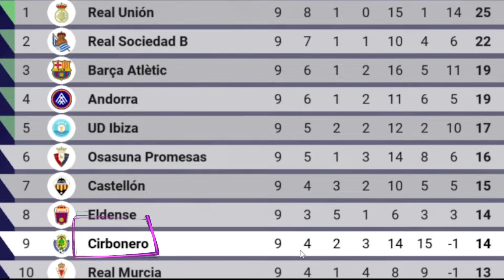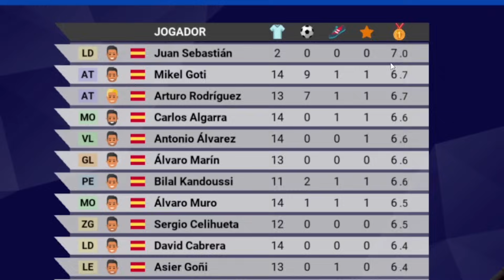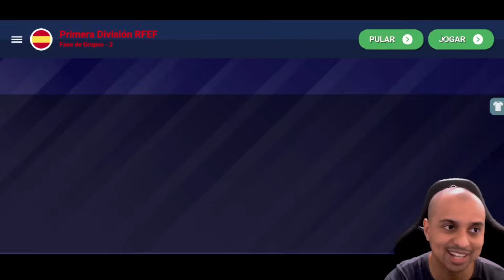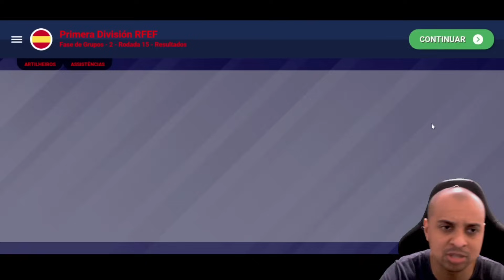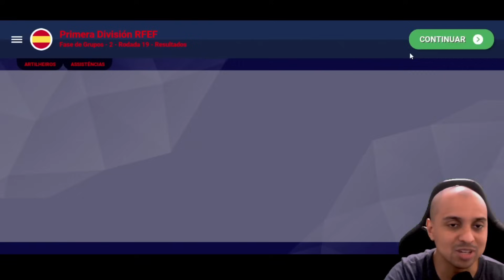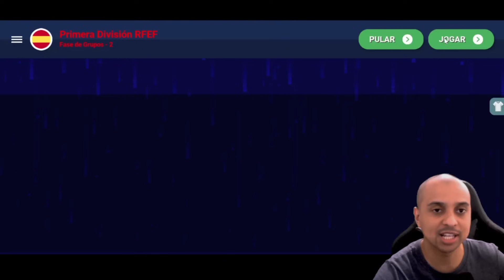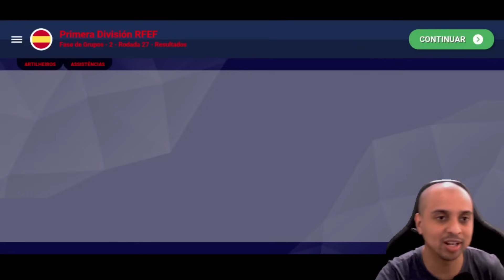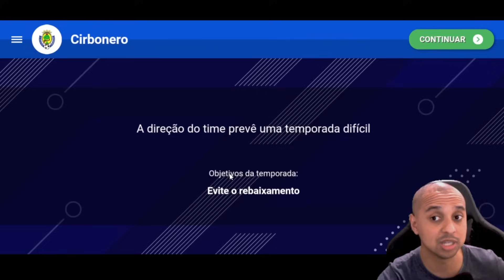CARREIRA REALISTA MISSÃO IMPOSSIVEL EP 03 | WORLD SOCCER CHAMPS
Esse é o terceiro  episódio do modo carreira realista do jogo de futebol para celular world soccer champs.
Nesse episódio vamos tentar uma missão impossivel

🎮 Melhor gamepad para jogar futebol no celular: